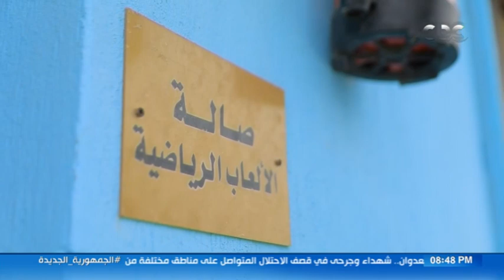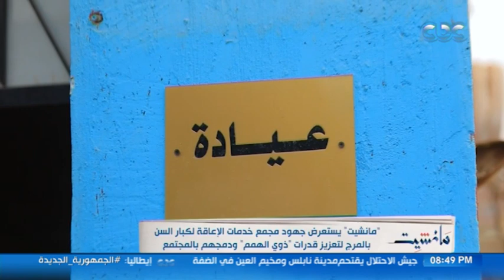مانشيت | كاميرا مانشيت داخل صالة الألعاب الرياضية بمجمع خدمات الإعاقة لكبار السن بالمرج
مانشيت | كاميرا مانشيت داخل صالة الألعاب الرياضية بمجمع خدمات الإعاقة لكبار السن بالمرج لرصد جهود الدولة في الاهتمام بالرياضة والصحة.. وجابر القرموطي يحاور عددا من النزلاء ويشاركهم ممارسة الرياضة